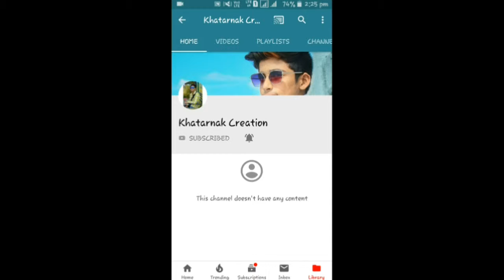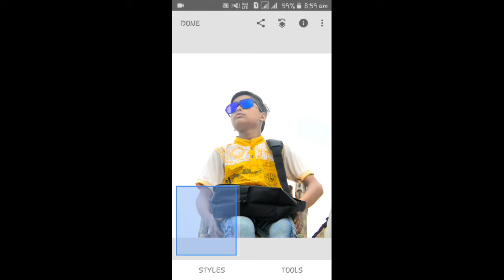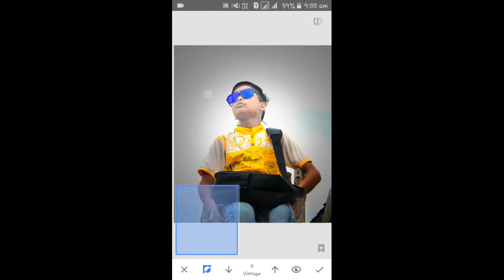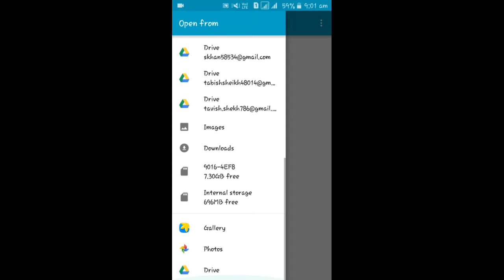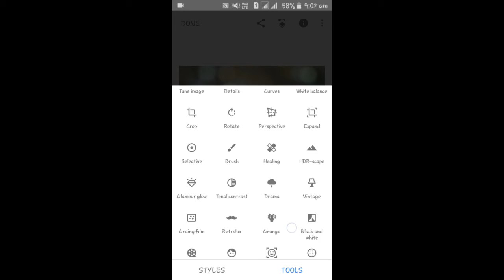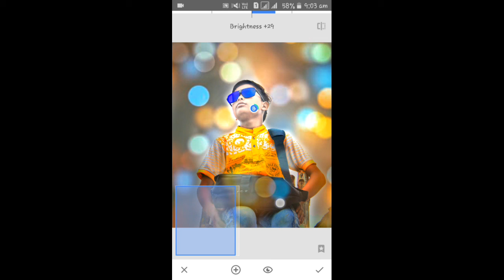snapseed photo editing | Khatarnak Creation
1.snapseed photo editing
2.snapseed editing
3.snapseed
4.Khatarnak creation